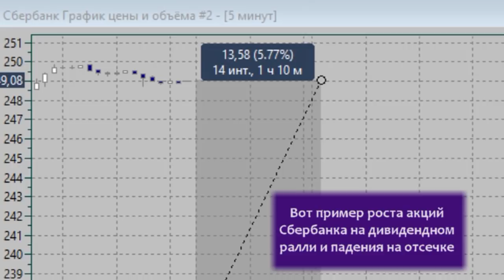Торговля с кредитным плечом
Объясняю принцип торговли акциями с кредитным плечом. На что обращать внимание.
Математика в приложении к трейдингу.
Будьте внимательны при торговле с плечом!